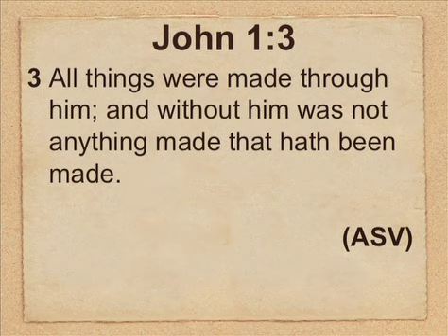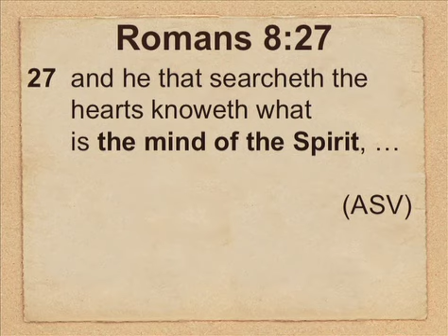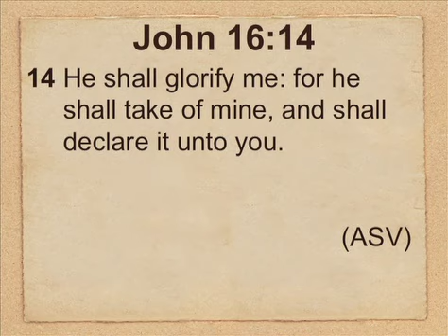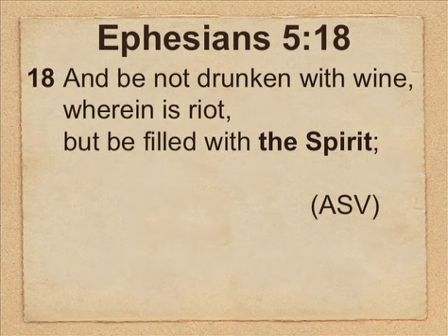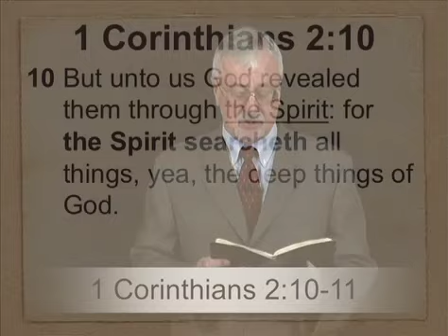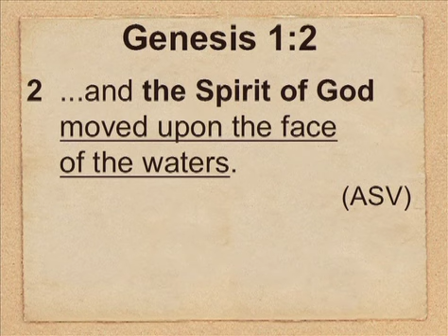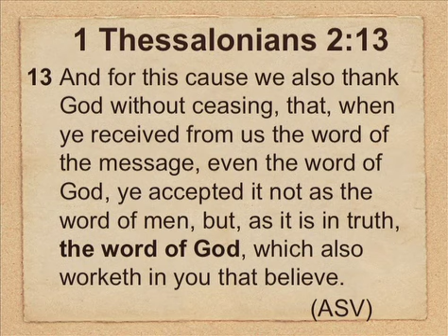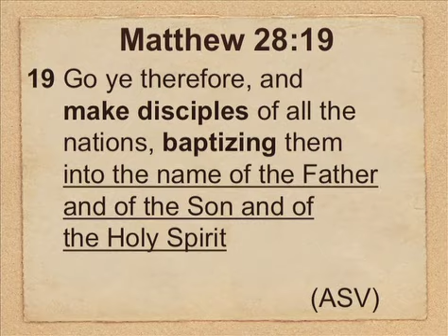The Person of the HS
This video is about The Person of the HS